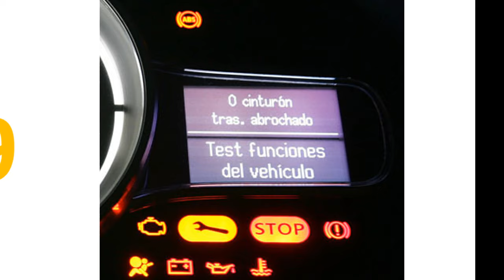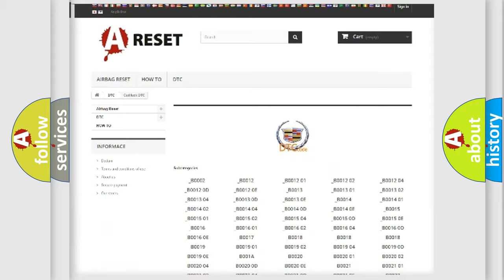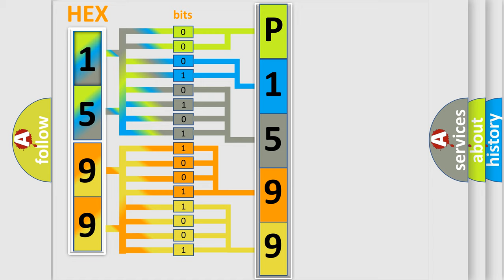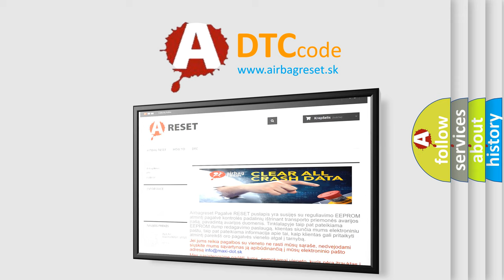DTC Cadillac P1599 Short Explanation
Contents:
0:21 Basic DTC analysis according to OBD2 protocol standard.
1:48 Insight into programming
2:58 A diagnostically understandable description of the Diagnostic Trouble Code
3:05 Basic error definition

Make:
Cadillac
Code:
P1599
Definition:
Engine Time-out Error (TC-SST)
Description:
The periodic communication data from the engine control module cannot be received.
Cause:
 The CAN bus line is defective. ECM malfunction Malfunction of TC-SST-ECU